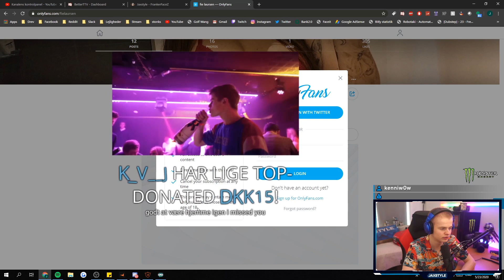Fie Laursen Er Blevet... (SÆLGER SINE TRUSSER!!)